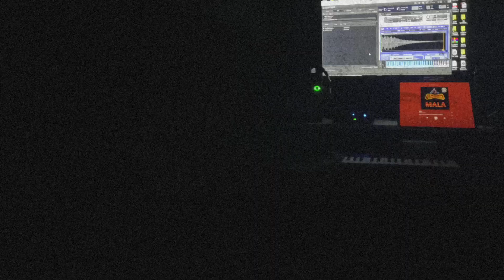Casual despejando la mente un poco